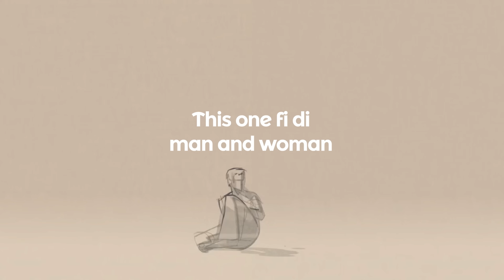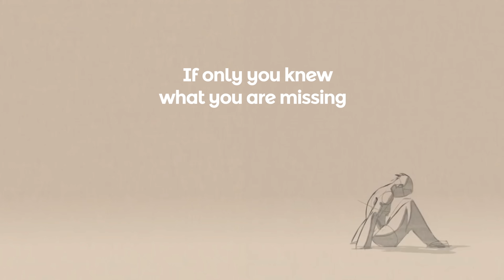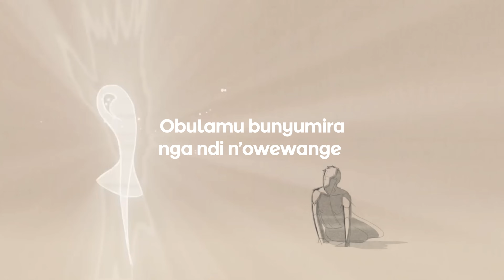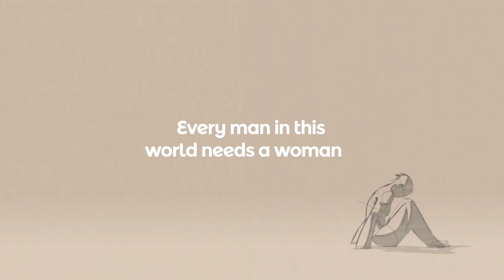Man & Woman by Bobi Wine & Nubian Li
Immerse yourself in the velvety vocals and poetic lyrics as Bobi Wine and Nubian Li weave a musical tapestry that transcends boundaries. Their harmonious blend of talent, passion, and wisdom creates an uplifting experience that resonates with the essence of true love.  "He Who Finds A Wife Finds A Good Thing." Proverbs 18:22.
Crafted with precision and care, this melodic gem is brought to life by the masterful production of Sir Dan Magic.